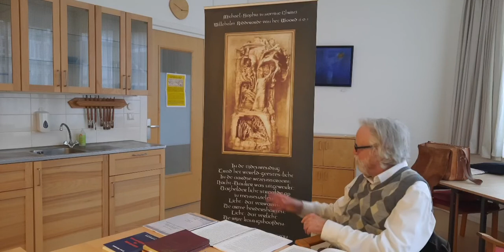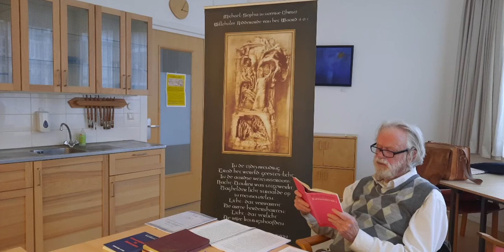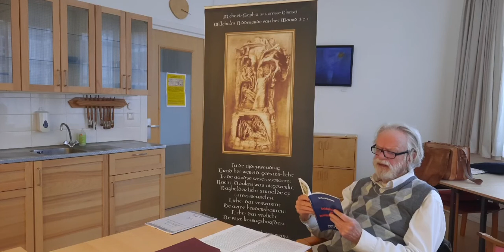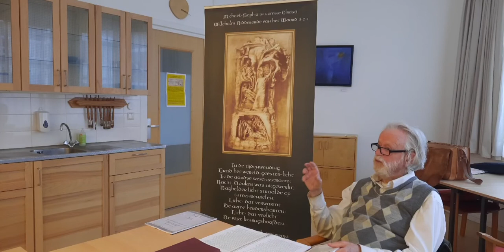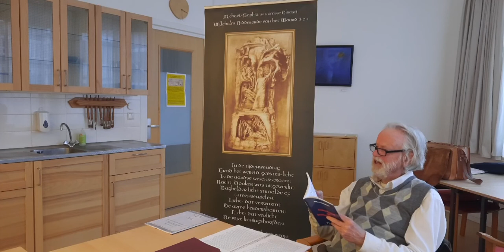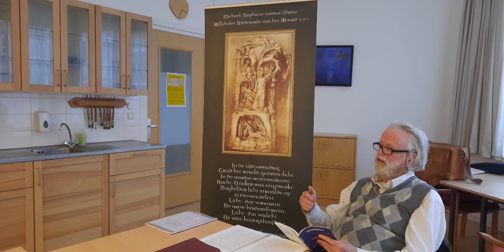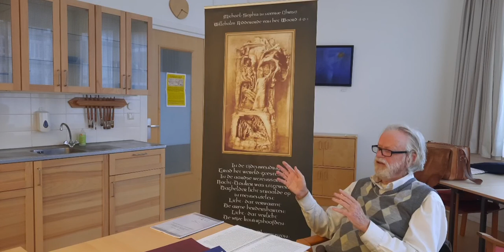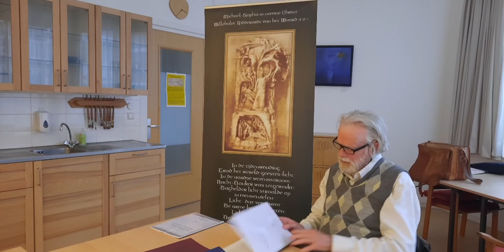HET CHRISTENDOM ALS MYSTIEK FEIT EN DE MYSTERIËN DER OUDHEID - Tweede bijeenkomst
Op maandagmiddag 15 november vond tegen de achtergrond van een beursbanner met het beeld van "De Mensheidsrepresentant" van Rudolf Steiner  de tweede bijeenkomst plaats in het Elisabeth Vreedehuis te Den Haag van een reeks van 7  geplande voorlezingen van de 13-delige inleiding van de filosoof/antroposoof Herbert Witzenmann (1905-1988) op het boek "Het christendom als mystiek feit en de mysteriën der oudheid" van Rudolf Steiner en wel ter voorbereiding van de viering in 2023 van het eeuwfeest van de Kerstbijeenkomst ter heroprichting van de Antroposofische Vereniging in Dornach Zwitserland.

In dit eerste inleidende deel van deze door het Willehalm Instituut en de open Facebook groep “Het Nieuwe Christendom” georganiseerde bijeenkomst, dat hier te zien is, werd uit twee boeken geciteerd. Het eerste was "Karmaonderzoek 3" (wv-b4), waar uit de voordracht van Rudolf Steiner op 18 juli 1924 te Arnhem werd voorgelezen over de hemelse achtergrond van "het nieuwe christendom" als datgene wat door de bij de Michaëlscultus aanwezige zielen als "antroposofische beweging" in de tijdens de Kerstbijeenkomst geschapen vorm van de Antroposofische Vereniging op aarde verspreid diende te worden.

Voorafgegaan aan deze passage werden twee opmerkingen voorgelezen over de in deze uitgave van de "Stichting Rudolf Steiner Vertalingen" ontbrekende zog. "Aantekening van de Vrije Hogeschool" en over de vrijheidsplicht van leden van die School om in overeenstemming met haar leiding te handelen, d.w.z. met het werk of wezen van Rudolf Steiner, iets wat dus m.b.t. tot deze uitgave van de Stichting Rudolf Steiner vertalingen (en alle overige uitgaven tot nu toe) niet gebeurd is.

Het tweede boek was "Geldordening als bewustzijnskwestie - Een nieuw financieel stelsel vereist een nieuw beschavingsprincipe" van Herbert Witzenmann, uitgegeven door het Willehalm Instituut in 2009 te Amsterdam dat online te lezen is op

Daaruit werden blz. 13 tot 17 voorgelezen en becommentarieerd en aangetoond dat het op de lichaamscultus gebaseerde materialistische gezondheidsbeleid van de huidige overheid tot de oorlog van allen tegen allen zal leiden, indien het niet wordt vervangen door een op een idealistische cultus gebaseerde beleid van het nieuwe beschavingsprincipe dat tijdens de Kerstbijeenkomst in 1923 ter heroprichting van de Antroposofische Vereniging door Rudolf Steiner en de zijnen werd geïnaugureerd.

De live opname van het tweede deel van de bijeenkomst, waarin het eerste hoofdstuk van de inleiding van Herbert Witzenmann op het boek "Het christendom als mystiek feit en de mysteriën van de oudheid" werd voorgelezen en besproken is niet gelukt, kan echter nagelezen worden op

Op 22 november zal de derde bijeenkomst in deze reeks lezingen met gesprek plaatsvinden met weer een inleiding en, na de pauze, het voorlezen en bespreken van het tweede hoofdstuk van het boek van Herbert Witzenmann, de Doctor Universalis van onze tijd.